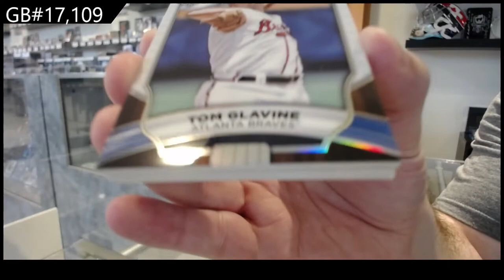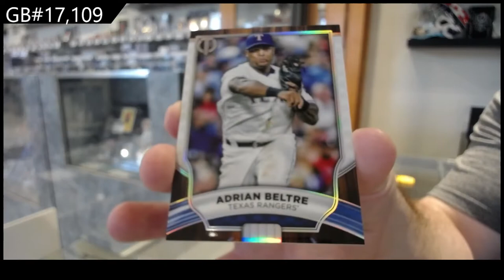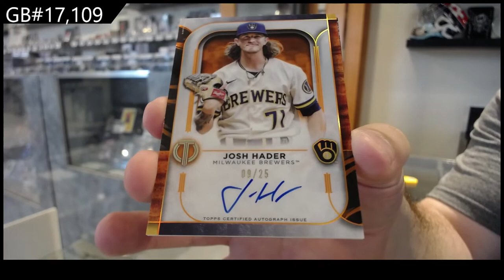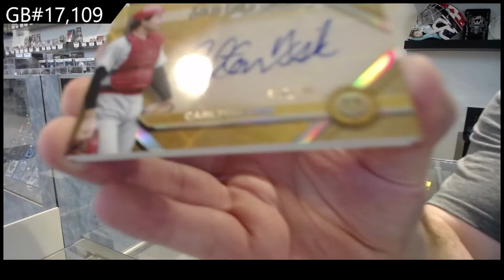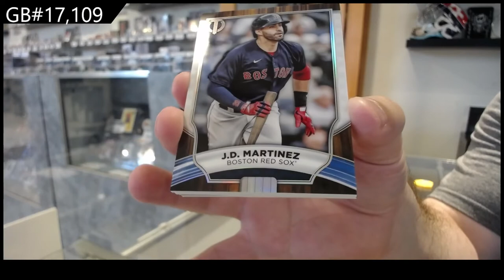2022 Topps Tribute Baseball Box Break - C&C GB #17,109